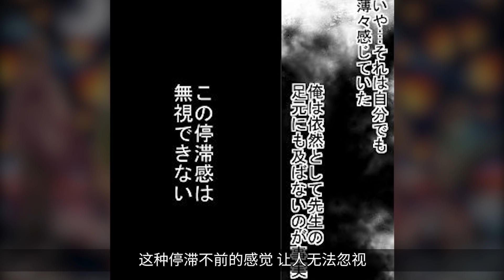壹拳原作13：傑諾斯再次升級，找埼玉單挑！新協會NEO成立！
往期视频：
饿狼篇：
壹拳原作1：地面戰之大亂鬥：龍卷被打！邦古秒二龍！King鎮四龍！餓狼秒黃精！埼玉秒天然水！
壹拳原作3：餓狼VS閃光！英雄全軍覆沒！禿頭挑戰餓狼被無視！瞬秒龍級怪人出出氣！
壹拳原作5：餓狼的結局！埼玉VS餓狼終極形態！英雄群體討伐！餓狼完結篇！
新篇：
壹拳原作7：金屬騎士想幹掉埼玉！？A級英雄想單挑埼玉！埼玉實力被發現了？！
壹拳原作11：爆破首秀！埼玉受挫！龍卷的秘密！

壹拳原作12：埼玉被金屬騎士記恨！基諾斯地下室的秘密，埼玉突破了限制器！？